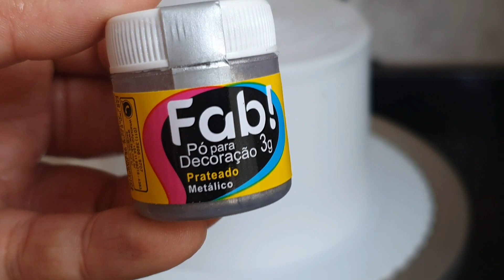BOLO FIAT UNO | EFEITO AVELUDADO | CACHEPÔ | ATELIÊ DOCE - LIDIANE OLIVEIRA